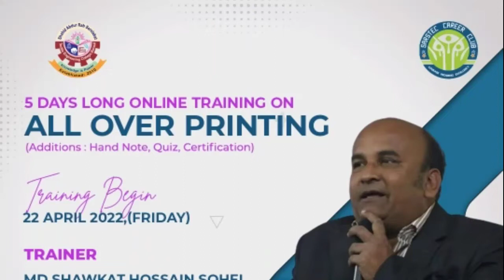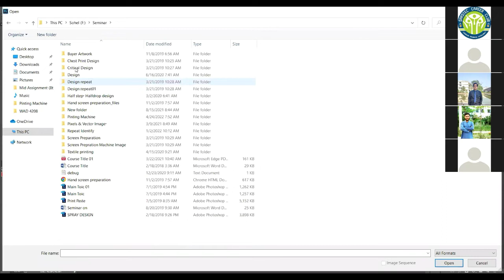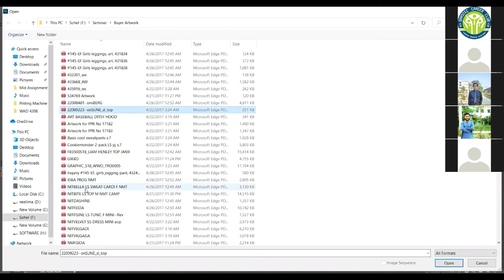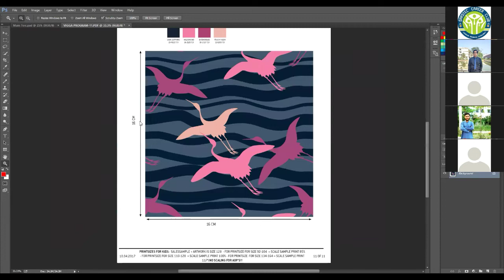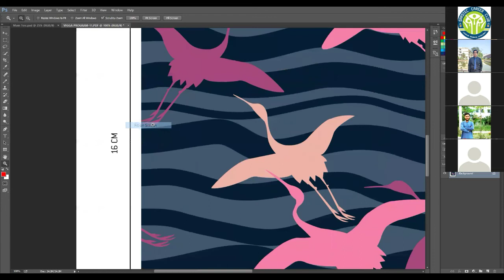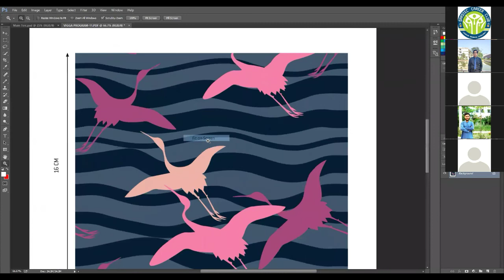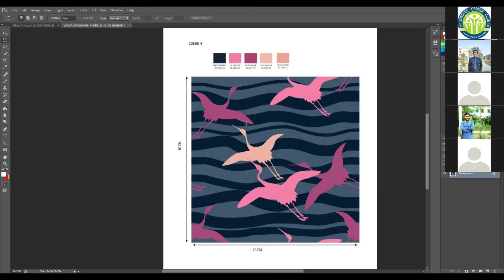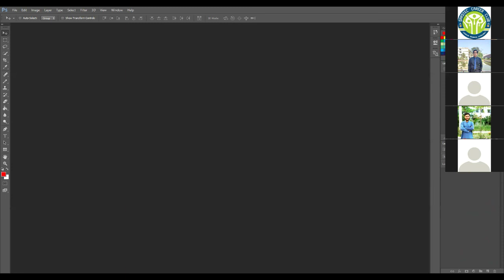Training on All-Over Printing (AOP) II Class 6 II Trainer: Md. Shawkat Hossain Sohel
SARSTEC Career Club-SCC II Training on All-Over Printing (AOP) II Class 6 II Trainer: Md Shawkat Hossain Sohel -- Manager, CAD, Unifill Composite Dyeing Mills Ltd. -- General Secretary, All-Over Printing Technologists of Bangladesh -- Part-Time Faculty Member, Department of Textile Engineering, Ahsanullah University of Science & Technology (AUST) II Class Topic: Points To Be Considered Before Printing (Part 2) II Media Partner: Textile Focus II Host: Robin Kumar Ghosh (Chief of IT Wing, SCC) II Date: 29 April 2022